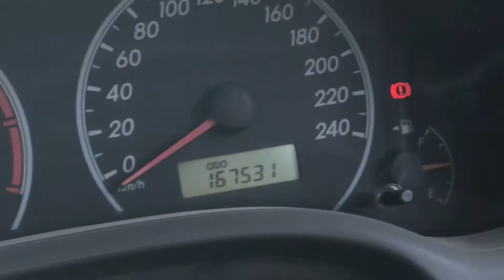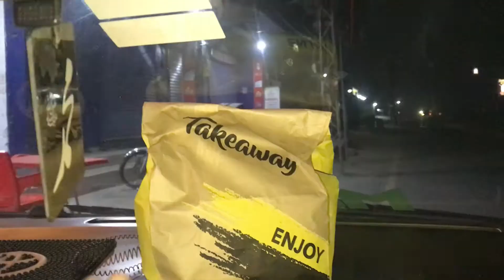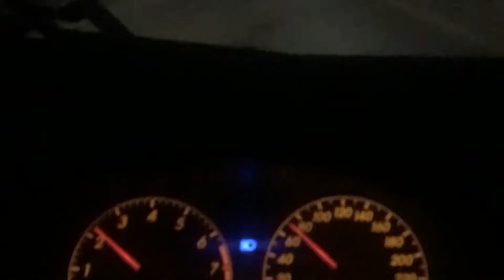Lahore to kpk ✌🏻phir Damn-e-koh islamabad❤️phir gujrat then lahore long trip🚗 in 7 minutes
Like my page on facebook:tahatanveervlogs